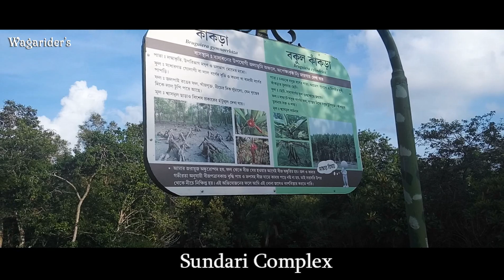Bakkhali,বাকখালী, Tour Bicycle | total 500 km...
Start 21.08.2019 at 4.20am and
End 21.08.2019 at 10.15 pm.
Come back  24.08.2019  start 5.00 am,
Complate at 12 pm